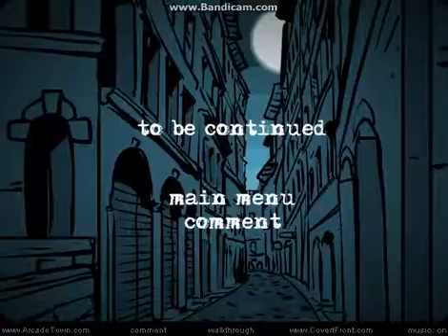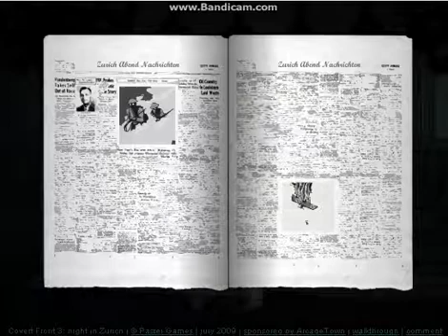Covert Front episode 2 part 3 and episode 3 (What a weird twist in the episodes)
Finished playing episode 2 now moving on to episode three. Enjoy